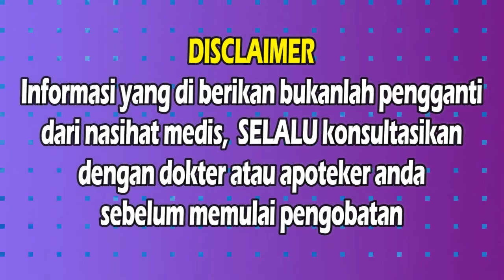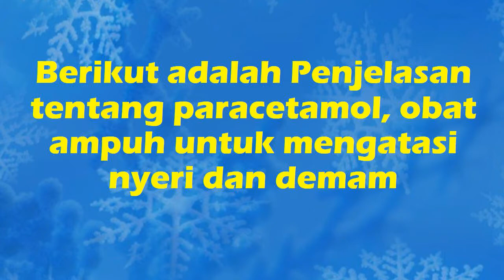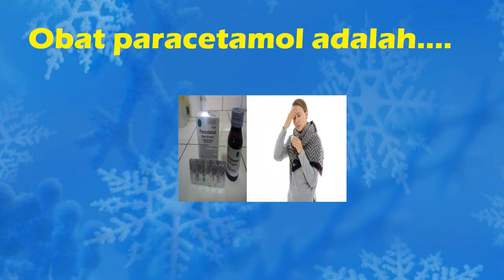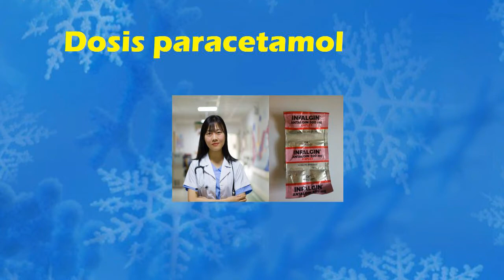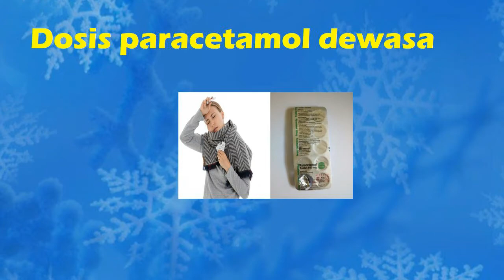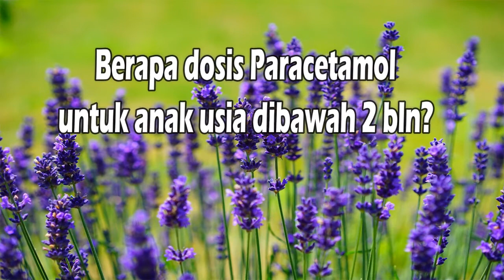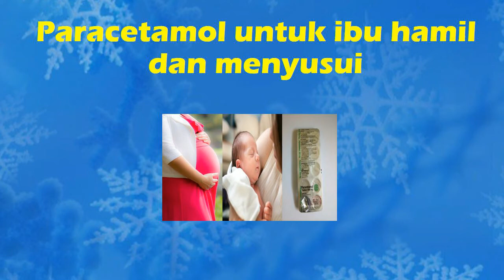OBAT PARACETAMOL!!! OBAT AMPUH UNTUK MENGATASI NYERI DAN DEMAM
Di video kali ini @SAHABATKESEHATAN akan membahas tentang paracetamol, obat ampuh untuk mengatasi nyeri dan demam.